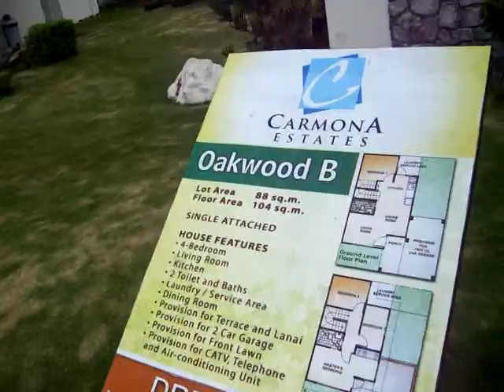Oaks.wmv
Videos of Oakwood dress-up model at Carmona Estates, Carmona Cavite